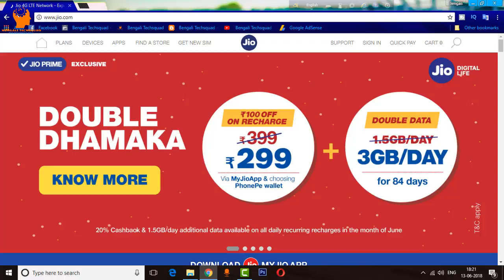Jio Double Dhamaka Offer | Get Double Data Daily | Jio Free Data Daily For June | Jio New Offer 2018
in this video i am going to tell you ,jio launched a new offer name jio double data offer. in this offer you will get 1.5 gb per day free.i hope all of you will like this video. thank you.

Bengali Techsquad